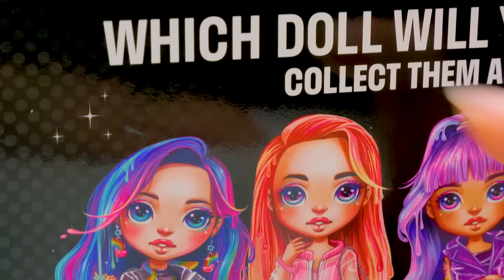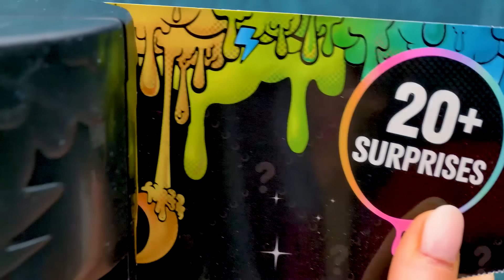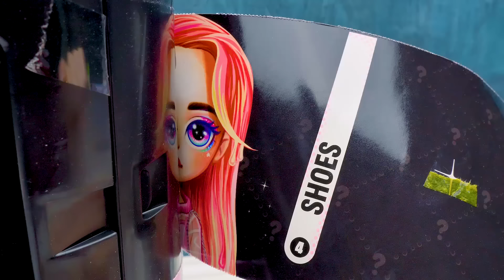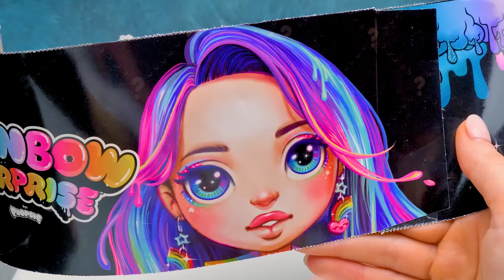Fashion Slime Outfit para Rainbow Surprise de Poopsie!🌈👗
¡Es hora de abrir otro Poopsie! Veamos qué hay dentro del set de Poopsie Rainbow Surprise! Slime Sam está emocionado porque le encanta todo lo colorido.

Este set viene con muchas cosas interesantes, más de 20 sorpresas. Tendrás que desenrollar las sorpresas una por una antes de llegar a la muñeca. ¿Las pistas te dirán qué muñeca está dentro?

La muñeca, que mide 14 pulgadas de alto, viene con un impresionante traje transparente e ingredientes para hacer slime, como magia de unicornio, brillo y chispa. Mezcla el slime y luego llena el traje de la muñeca con la masa. ¡Puedes añadirla incluso a los zapatos!

Sam y Su van a hacer su propia moda. Miren la muñeca que encontraron a las 8:41. ¡Es Pixie Rose!

OPENING THEME
Title: Cuckoo